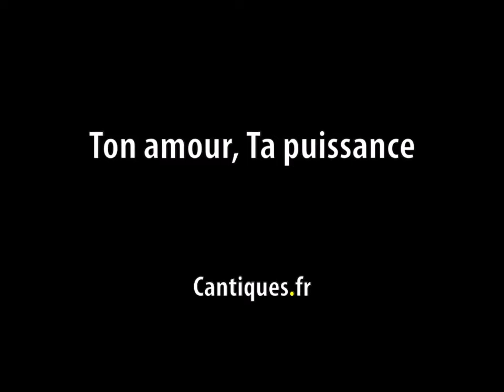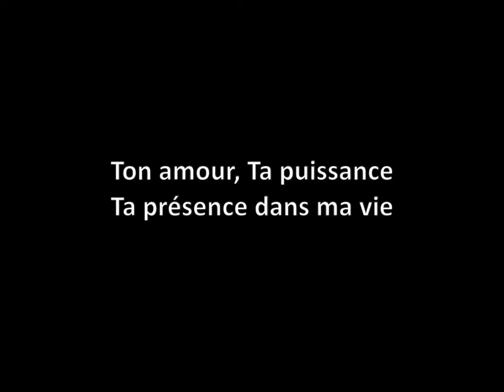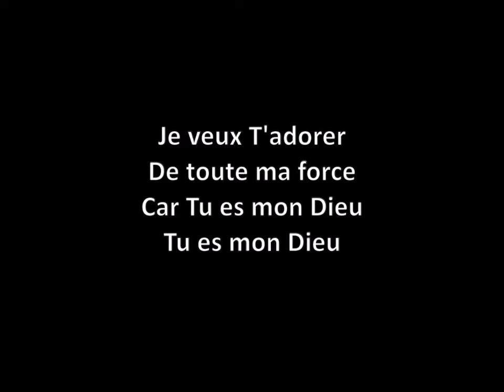Que faire de la Zizanie? EPUdF Le Mans - 17 mai 2020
Vidéo proposée par l'Eglise Protestante Unie au Mans et dans la Sarthe

Lectures bibliques : Matthieu 13, 24-30
Prédication : Pasteure Sophie Ollier
Cantique : Ton amour, ta puissance
Morceau final : Petit Chœur du Temple – Grain de Blé